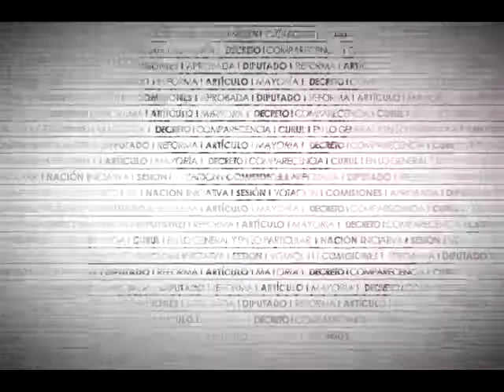Dip. Alfonso Durazo (Morena) - Ley General de Salud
El Dip. Francisco Alfonso Durazo Montaño (MORENA) destaca la importancia de incorporar la detección de los grupos poblacionales en riesgo de sufrir trastornos mentales y del comportamiento preferentemente niñas, niños y adolescentes. Por otra parte, considera como -absurda- la multa de 22.9 mdp que la PROFEPA impuso a Grupo México por los derrames en Sonora. Asimismo, condena que no se haya iniciado una investigación de responsabilidad penal por el derrame. Refiere un estudio de una empresa holandesa en el que se ubica a Grupo México en el lugar 573 de las empresas que más daño al ambiente ocasionan a nivel mundial.